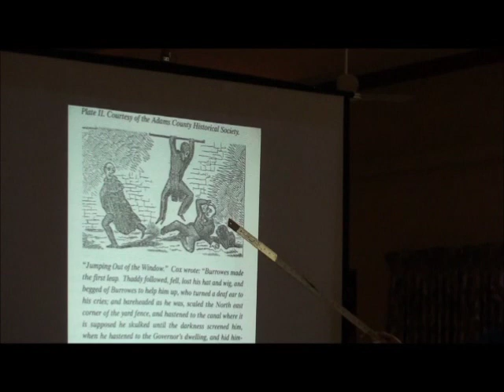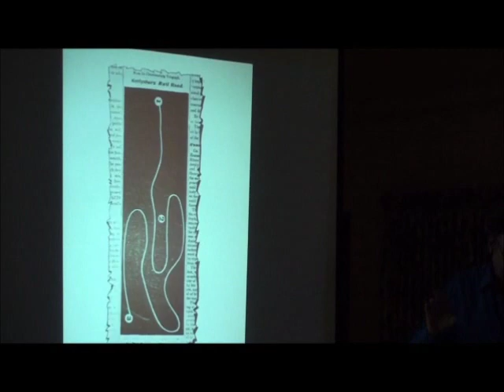Tapeworm Railroad Part 2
Talk by Ross Hetrick, president of the Thaddeus Stevens Society, about Thaddeus Stevens's Tapeworm Railroad before the Western Maryland Railway Historical Society on May 6, 2011. In this part, Hetrick talks about the Buckshot War in Pennsylvania, which ended the Tapeworm project.